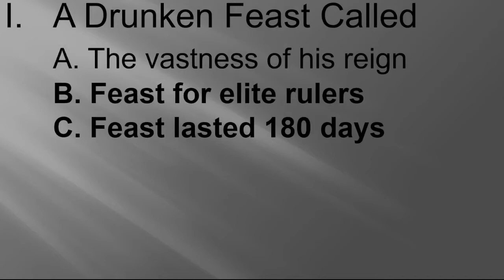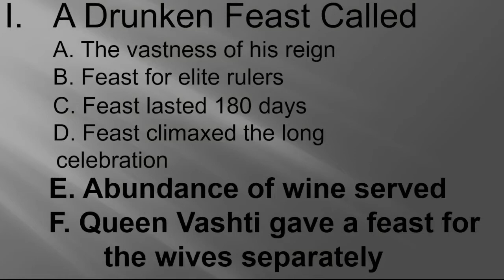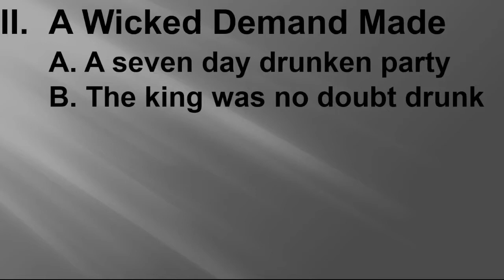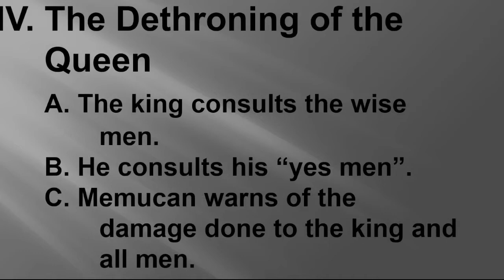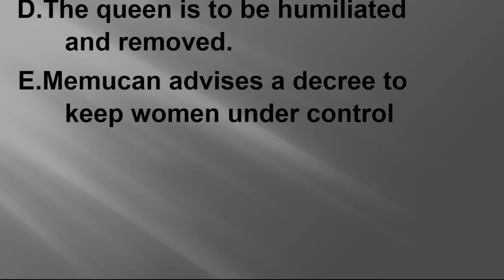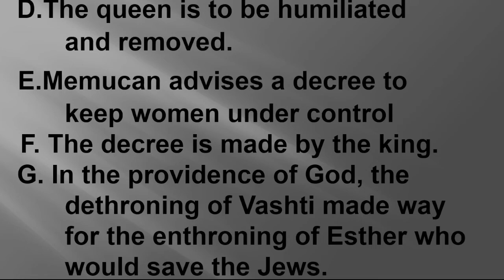Wednesday April 6 2022